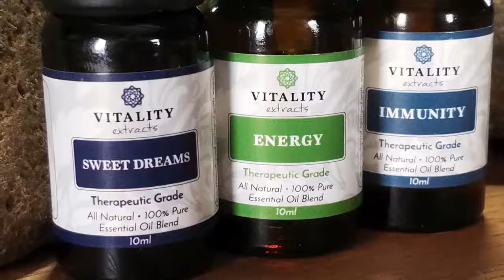Align Your Chakras, Reduce Stress, & Restore Your Inner Peace - 7 Chakra Diffuser Bracelet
Chakras, by definition, are energy points within your body that help to regulate organ function, immune system and emotions. Seven chakras are found throughout your body, from the base of your spine to the crown of your head. Each chakra has its own frequency, energy and color. Maintaining its balance keeps you psychologically, emotionally, and spiritually healthy.